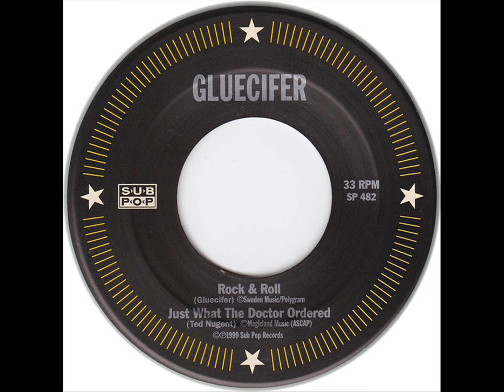Gluecifer / The Murder City Devils - Split 7"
Sub Pop Records, Vinyl (1999)

1. Gluecifer - Rock & Roll 00:00
2. Gluecifer - Just What The Doctor Ordered (Ted Nugent) 03:00
3. The Murder City Devils - In This Town 06:34
4. The Murder City Devils - Can't Seem To Make You Mine (The Seeds) 09:32